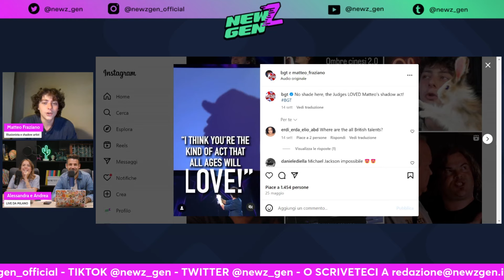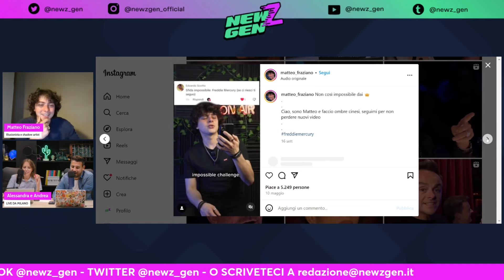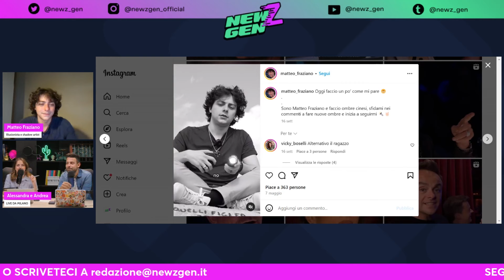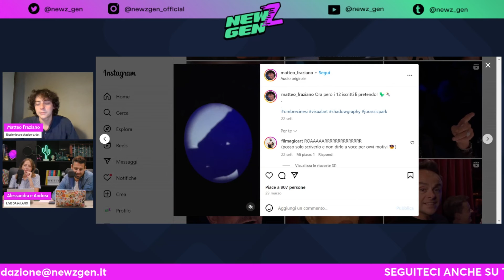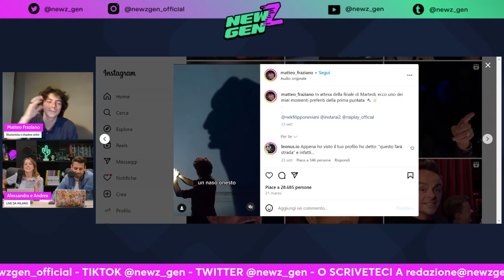MATTEO FRAZIANO E L'ARTE DELLE OMBRE CINESI: DA ROMA A BRITAIN'S GOT TALENT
Immaginate di sentire la voce di un cantante e di vedere la sua ombra perfettamente riprodotta su un muro illuminato solo da una torcia. Detto così sembra semplice, ma dietro alla magia delle ombre cinesi creata da @matteo_fraziano c'è tanto impegno. La sua passione lo ha portato a calcare persino il palco di @bgt , ma a 23 anni ha ancora tanti sogni nel cassetto da realizzare